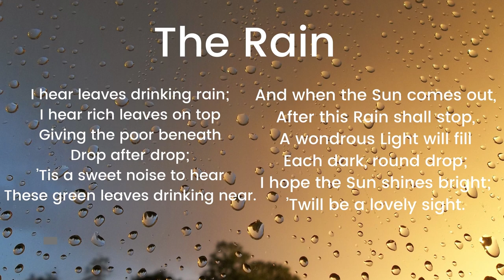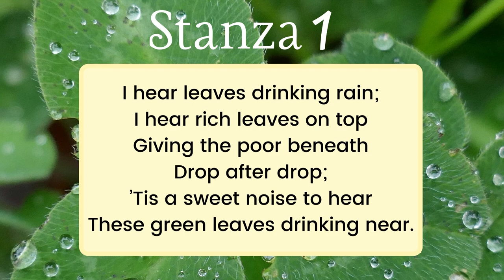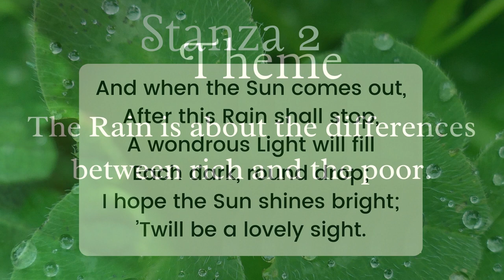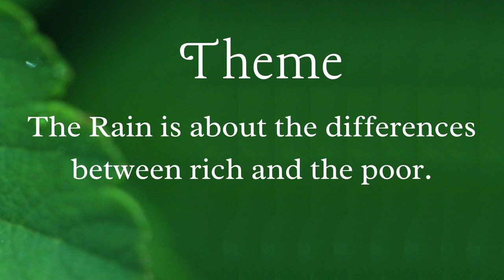The rain by W.H. Davies - Paraphrasing of stenzas and theme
✨Poem✨
I hear leaves drinking rain;
I hear rich leaves on top
Giving the poor beneath
Drop after drop;
’Tis a sweet noise to hear
These green leaves drinking near.

And when the Sun comes out,
After this Rain shall stop,
A wondrous Light will fill
Each dark, round drop;
I hope the Sun shines bright;
’Twill be a lovely sight.

✨Theme✨
The Rain is about the differences between rich and the poor.